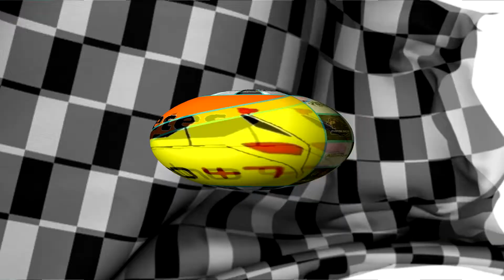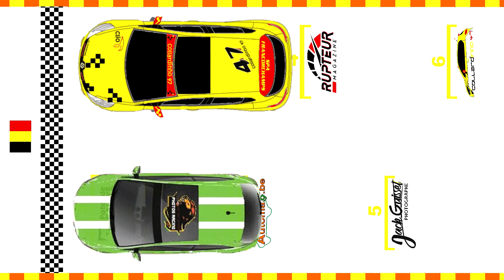Fun Cup - Mettet 21 - 2 x 2 h - Interview Maxime Soulet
Retour sur le week end de Maxime Soulet sur le circuit de Mettet pourla 1 ere manche du vw Fun Cup by Hankook